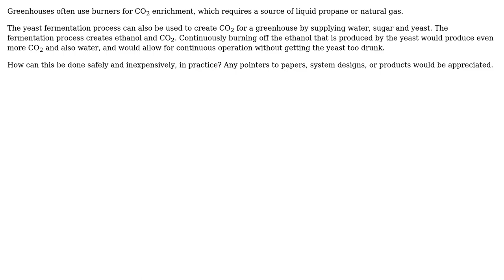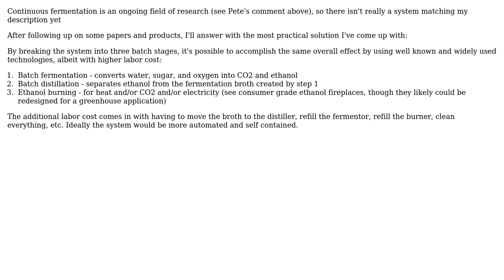Engineering: CO2 production from sugar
With thanks & praise to God, and with thanks to the many people who have made this project possible! | Content (except music & images) licensed under CC BY-SA | Music | Images & others | With thanks to user Transistor user Sebastian Goodman and the Stack Exchange Network Trademarks are property of their respective owners. You are responsible for your own actions.